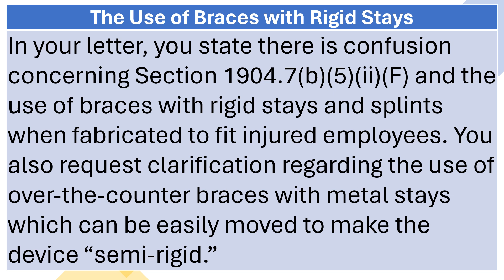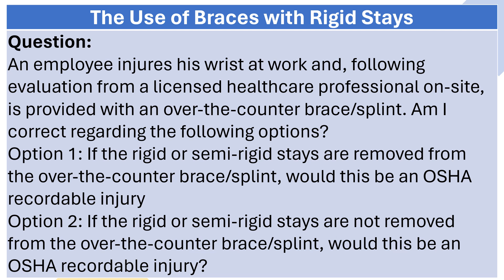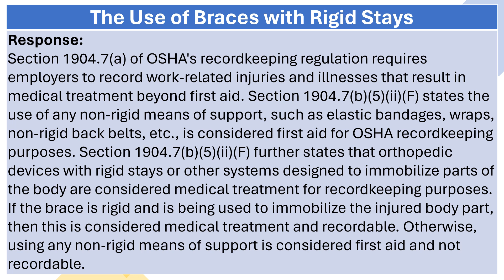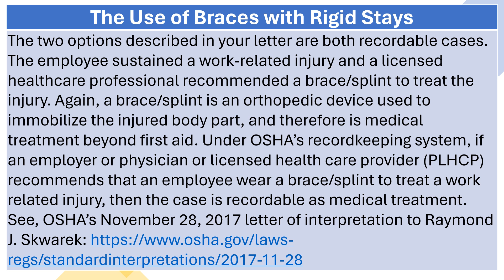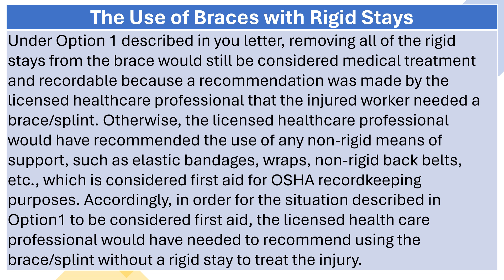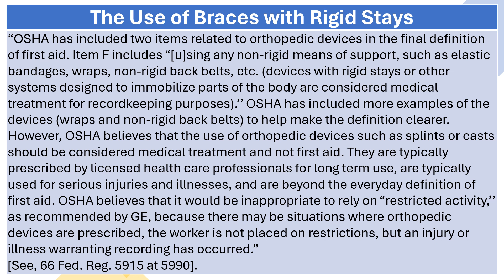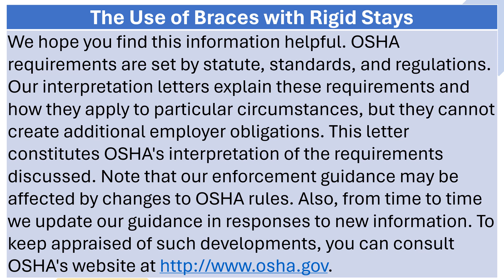Does The Use of Braces with Rigid Stays Make the Case Recordable?